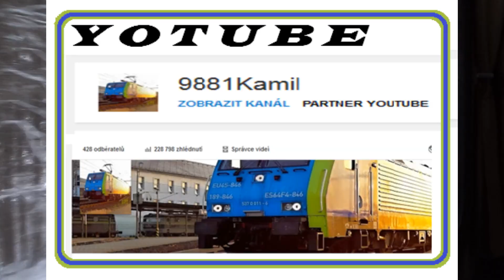Těchoráz - Veselí nad Lužnicí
Pěkná projížďka zasněženou trasou